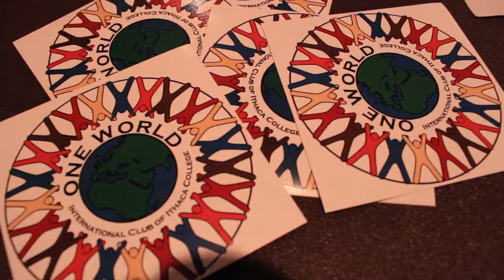Around the World in 60 Minutes